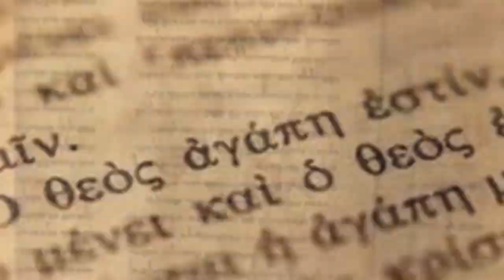288 - Exploring the Triad in Revelation 1:4-5 | Biblical Unitarian Podcast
In Revelation 1:4-5, we encounter our last attempt at the supposedly-biblical Triune God being referenced in the Bible. However, there is a problem with the designation "seven spirits who are before his throne." While some interpreters desperately argue that this is actually a reference to the Holy Spirit, the evidence suggests that these are seven angels. We examine the Book of Revelation anyways to see what it says about God, Jesus, and the Holy Spirit.